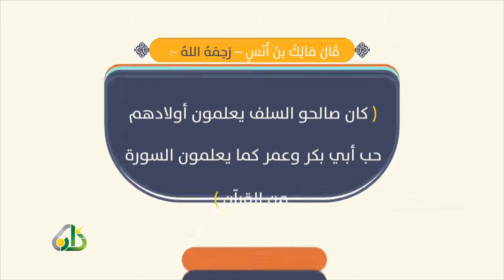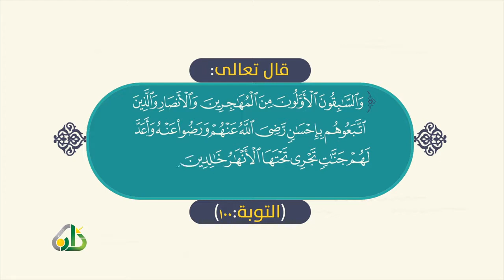فليكن ولدك مثلهم !